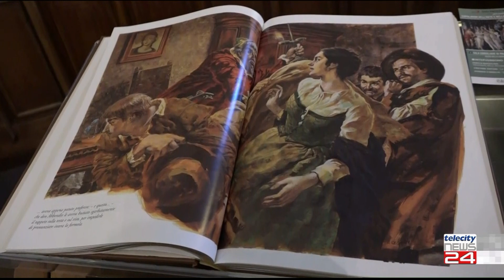05/07/2023 - "La Primavera" di Botticelli incanta Alessandria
05/07/2023 - "La Primavera" di Botticelli incanta Alessandria